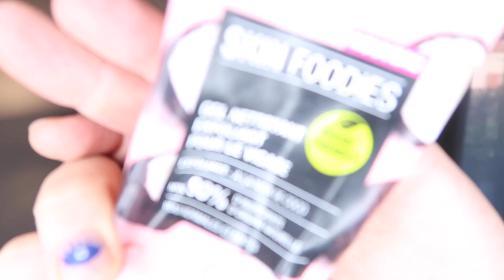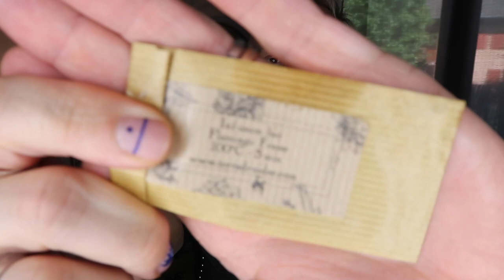TOP ou FLOP, Mes Produits Terminés ! empties Je rachète ou pas ?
Liens Utiles

➡️ Liens et produits  mentionnés dans cette vidéo :

LESADDICTIONSBYN10

La BOX PRESCRIPTION LAB

Grâce à mon lien de parrainage, profite d'une réduction de 10€ sur ta première box !

🎬 Niveau Technicité

Miniature Canva

👓 OOTD

* Sweat H&M
* Veste SHEIN

🏷️ Codes Promo

Orange Amour

Doly & Jack

I-Graal

EBuyClub

Take Care 🤗

Nico